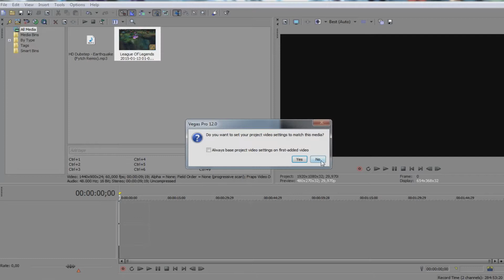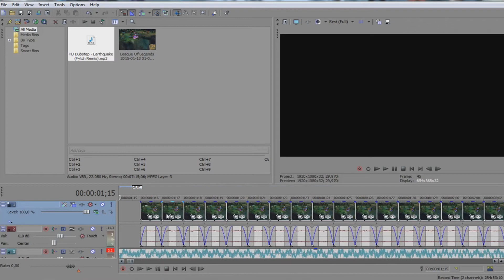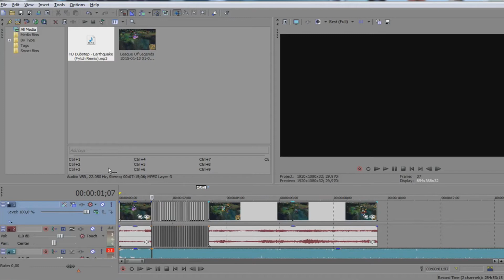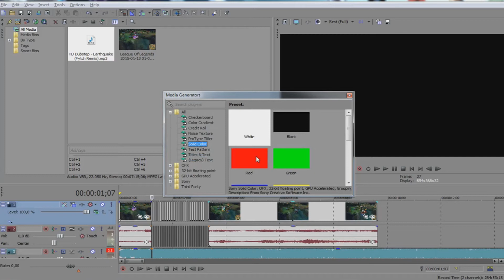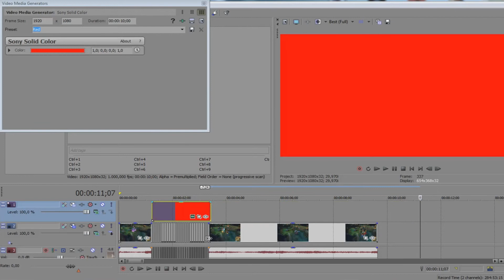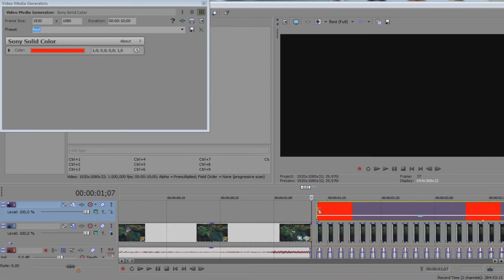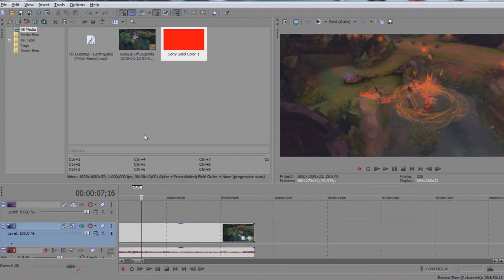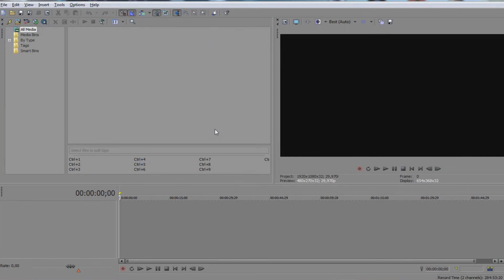Sony Vegas Tutorial #6 Flikker/Dubstep effect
Welkom Kijkers van DutchMinecrafterGames

Biografie.
Wij zijn een gamekanaal die jullie wilt vermaken door dagelijks leuke games te uploaden.
Maar buiten games uploaden wij ook andere leuke dingen zoals,
Sketches, Vlogs, Reviews, Tutorials en nog veel meer.
Wij hopen dat jullie ons kanaal leuk vinden en nog veel plezier zullen beleven
uit onze video's.

Check Ook Eens.

Alle Afspeelijsten.

De DMG Server.
*dutchminecraftergames.no-ip.biz

Eventueel Muziek.

Verder wensen wij jullie veel plezier met deze video en dan zien
we jullie in de volgende.

Dus Doehoeoeoeei.